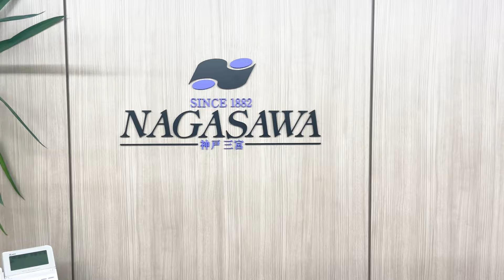【1年前にリニューアル】2024/9/13 NAGASAWA巡りの旅 ～ナガサワ文具センター本社～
約1年前にリニューアルしたナガサワ文具センター本社へ訪れました。

是非リアルタイムでのご参加もお待ちしております。

オフィスレイアウト神戸 SNSアカウント

NAGASAWA/ナガサワ文具センター 代表SNSアカウント